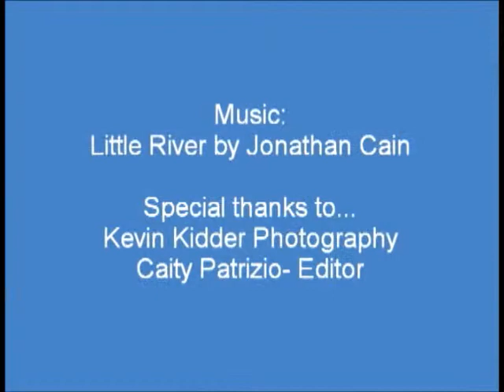sari slide show